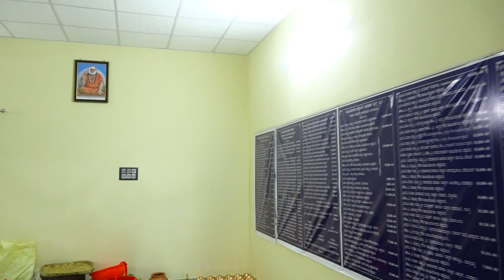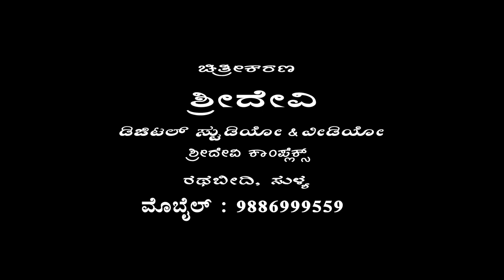KOOJUGODU KATTEMANE NEMOSTHSAVA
KOOJUGODU KATTEMANE THARAVADU DHARMANADAVALI -1/4/2023 AND 2/4/2023